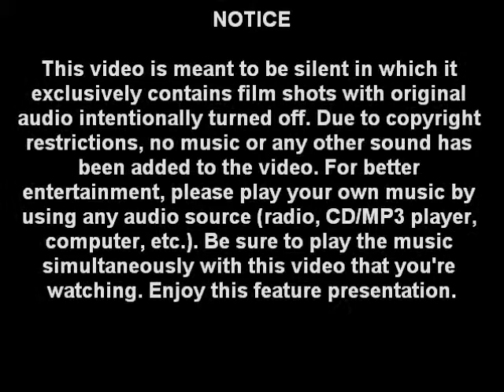LaRosa's Trains: The Movie I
Imagine a time when you and your family sit in the living room watching a vintage black and white film played by an old film projector. You can hear the framing sound of the projector as you watch the film. Now for the first time ever in black and white, you'll see many pieces of footage from previously uploaded videos in this video montage, as part of the newly formed Black 'N' Whyte Series by LaRosa's Trains. So have your popcorn and soda pop, sit back on your sofa, and enjoy this feature presentation.

NOTICE - This video is meant to be silent in which it exclusively contains film shots with original audio intentionally turned off. Due to copyright restrictions, no music or any other sound has been added to the video. For better entertainment, please play your own music by using any audio source (radio, CD/MP3 player, computer, etc.). Be sure to play the music simultaneously with this video that you're watching. Enjoy this feature presentation.

You can also play the sound effect of an old movie projector by clicking on this link: